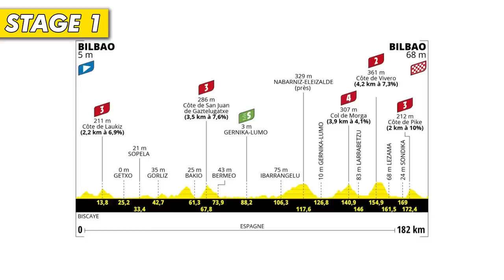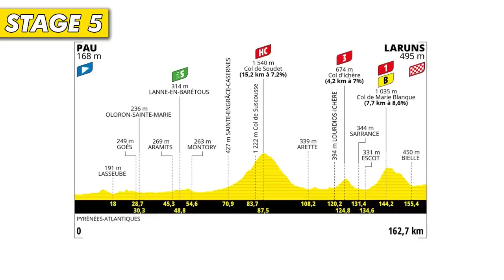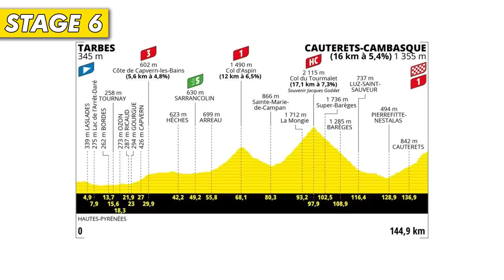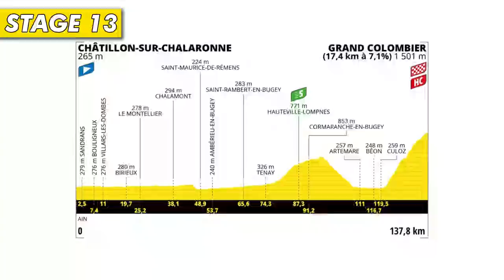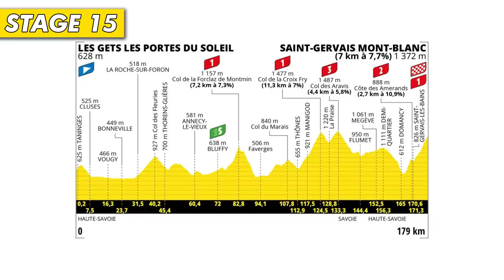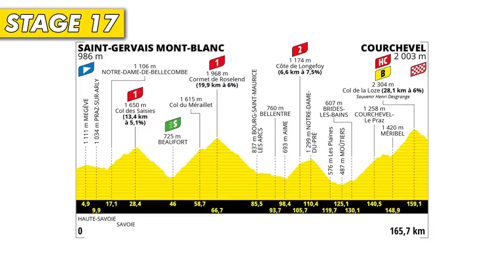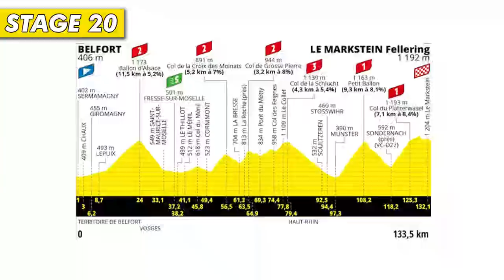How Jonas Vingegaard WON The 2023 Tour de France | EXPLAINED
Congratulations to Jonas Vingegaard of Denmark on winning the 2023 Tour de France for the second year in a row. With this title, Jonas becomes the first Danish rider to win the Tour de France twice, surpassing  Bjarne Riis, who won back in 1996. As Vingegaard and Jumbo-Visma celebrate deep into the Parisian night, we ask the question...how did Jonas Vingegaard win the Tour de France?